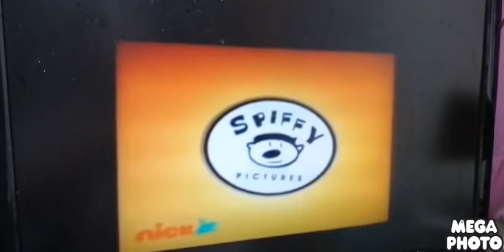noggin and nick jr logo collection in Alvin and the chipmunks major